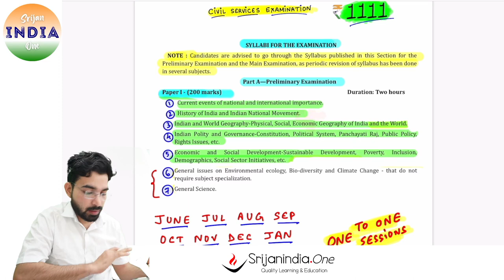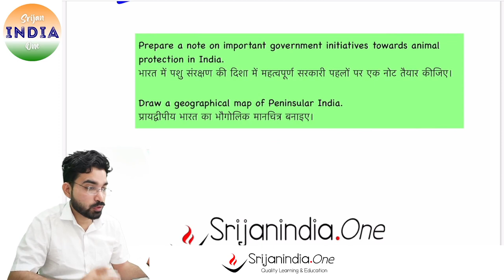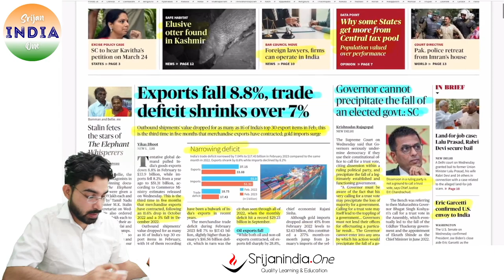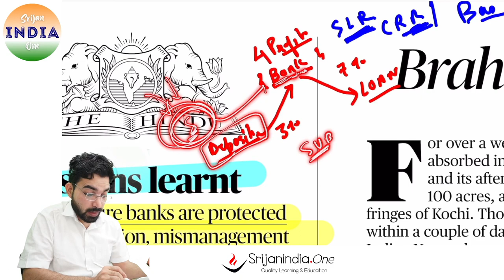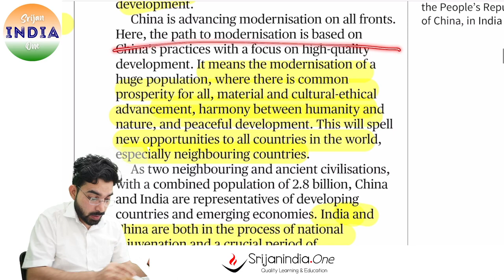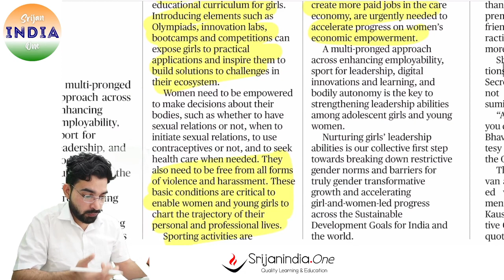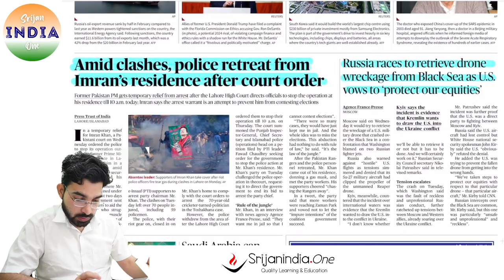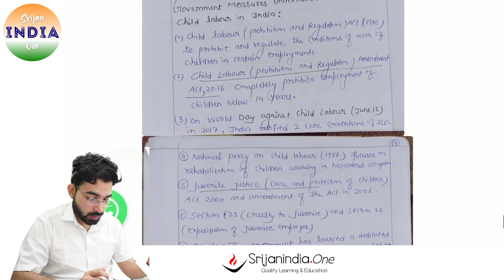16th March 2023| Daily Brief | Srijan India One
Your Support/Voluntary Fee is deeply valued,